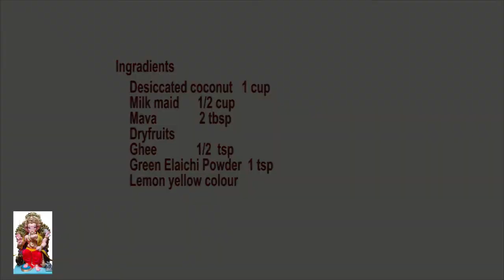Desiccated Coconut Mava / Khoya Modak डेसिक्केटेड कोकोनट मावा / खोया मोदक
Desiccated Coconut Mava / Khoya Modak is Ganesh Chaturthi Special by Meena Cooks .These modaks are very tasty & delicious.